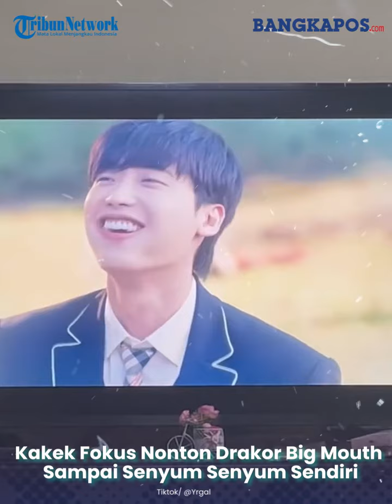Video Kakek Fokus Nonton Drakor Big Mouth Sampai Senyum Senyum Sendiri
Drama Korea (drakor) yang berjudul “Big Mouth” tentu sudah tak asing lagi terutama dikalangan anak muda bahkan sempat menduduki jajaran trending topik.